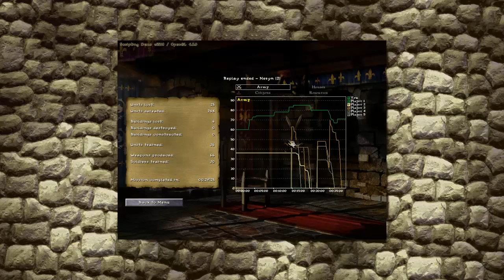Let's play KAM REMAKE, The federation of Neryn, Mission 2